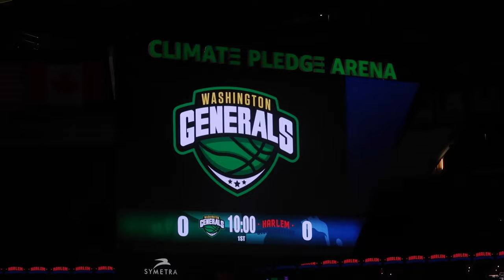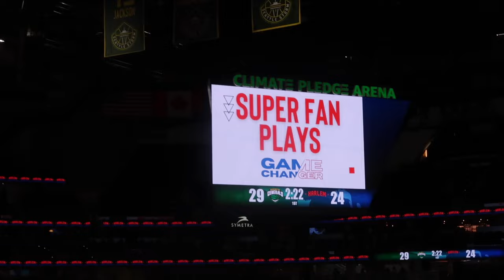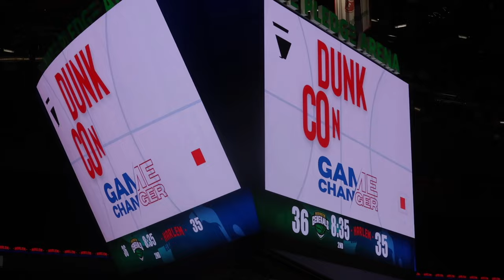DAUGHTER GETS TO CHEER FOR THE HARLEM GLOBETROTTERS | HARLEM GLOBETROTTERS GAME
AMAZON FAVORITES:

LUG TRAVEL BAG:

MICROFIBER BEACH (TRAVEL) TOWELS:

GoPro HERO9 BLACK CAMERA:

Canon PowerShot G7X Mark II Digital Camera:

Monitor Stand Riser Desk Organizer:

Bookshelf for Desktop Storage:

ART MARKER SET:

CURRENT PHONE CASE:

FETCH APP -2000 BONUS points w/ REFFERAL CODE:
5KKJA